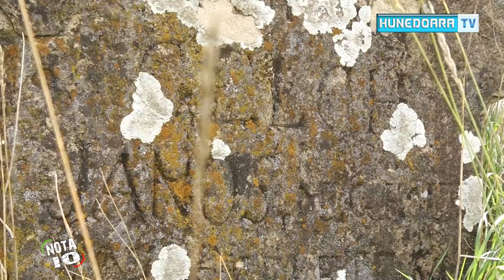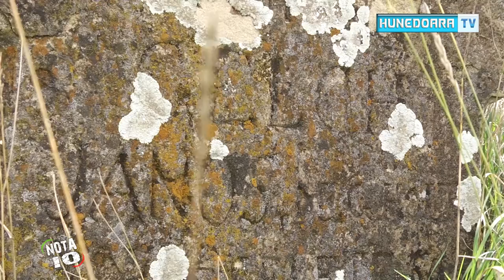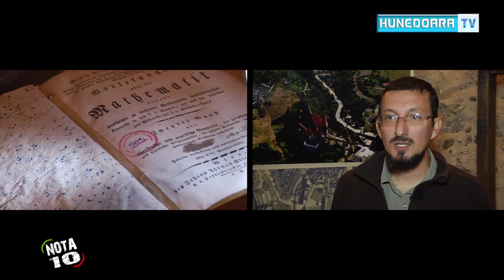NOTA 10 Cristi ROMAN